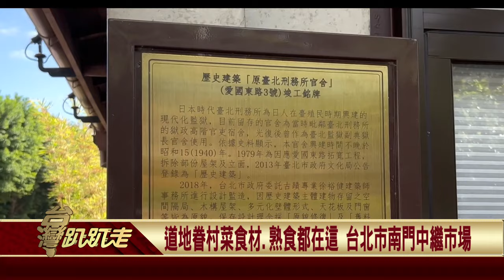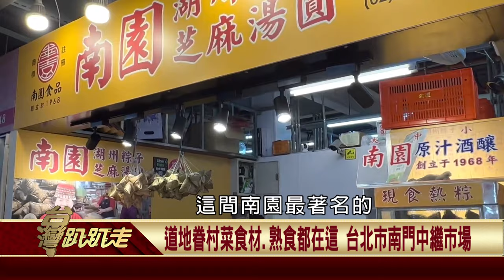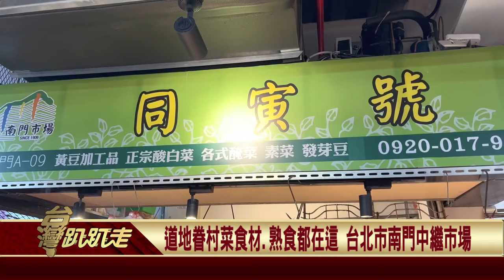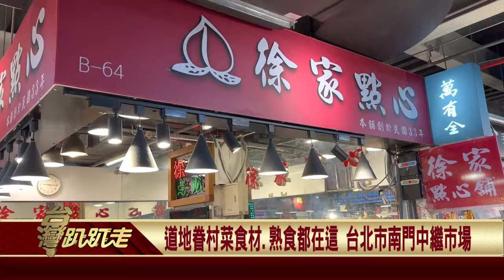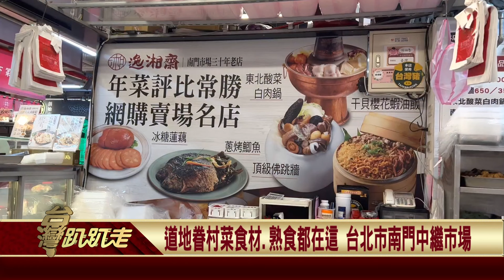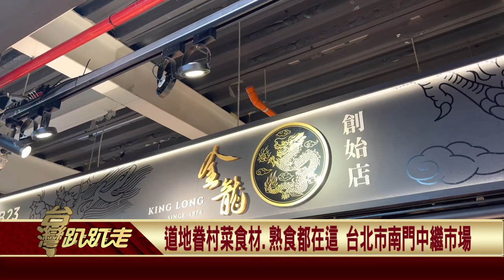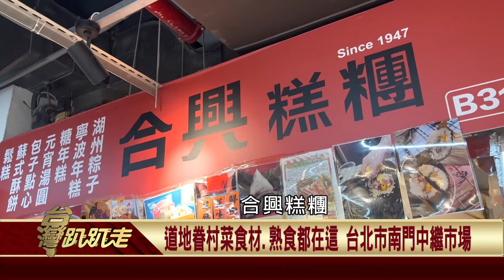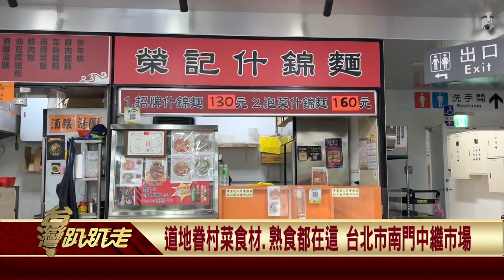【台灣趴趴走】2024.02.28 台北市南門中繼市場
道地眷村菜食材.熟食都在這 台北市南門中繼市場